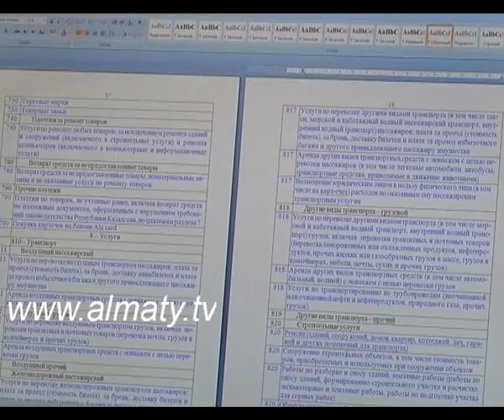Банктердегі несие беру саясаты өзгерді